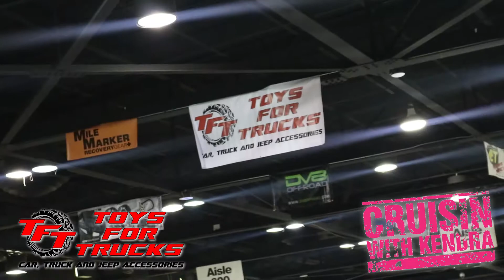toys for trucks at motorama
Edited solo during Motorama